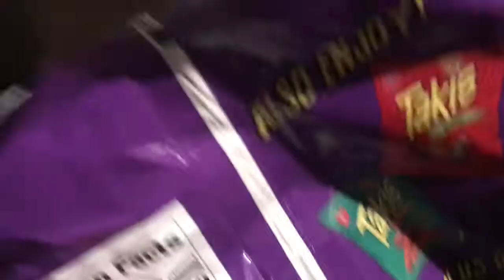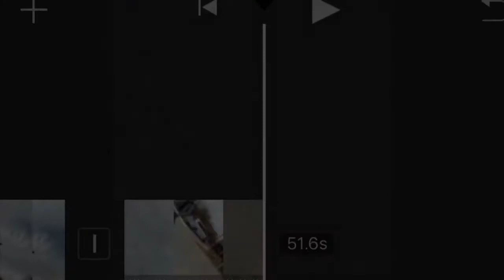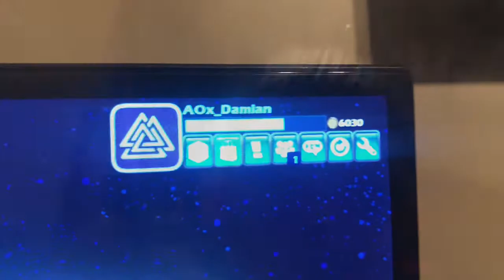Vlog #6 Doing A old Trend